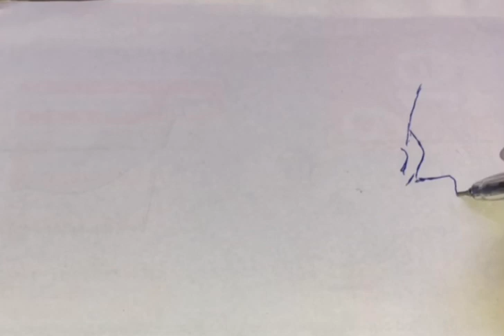How to draw a horse 🐎 |easy tutorial for beginners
"Learn how to draw a majestic horse

Using simple pen techniques, you'll be able to create a stunning horse drawing that will gallop its way into your art!

_Materials:_

- Paper
- Pencils (HB, 2B, 4B, 6B)
- Eraser
- Reference image

In This video I will show you how to draw a horse easy step by step for beginners. Follow these easy steps to draw a nice Horse.

Queries Solved In This Video:
Drawing
How to draw
horse drawing,
picasso horse drawing,
horse sketches,
how to draw a horse,
seahorse drawing,
horse head drawing,
horse drawing easy,
how to draw a horse head,
how to draw a horse step by step,
pony drawing,
how to draw a pony,
horse drawing,
simple horse drawing,
horse lineart,
how to draw a horse easy,
how to draw a horse for beginners,
how to draw a pegasus,
horse line drawing,
how to draw a horse running,
horse face drawing,

About This Channel 'QWE ART':
YouTube/drawings presents QWE art / How to Draw is a drawing tutorial channel. We upload How to draw step by step easy drawing videos. All types of Art and Drawing videos are available here.

_Subscribe_ to my channel for more drawing tutorials, and hit the _notification bell_ to stay updated on new content!

_Share_ your horse drawings with me on social media, and I might feature you in my next video!

Let's get drawing and create a horse that will run wild in your art!"

Here is a simple horse description:

"Draw a large oval for the body, with a smaller oval for the head. Add a flowing mane and tail, and use pencils to create texture, shading, and movement. Don't forget to add details like eyes, nostrils, and a saddle to complete your horse."